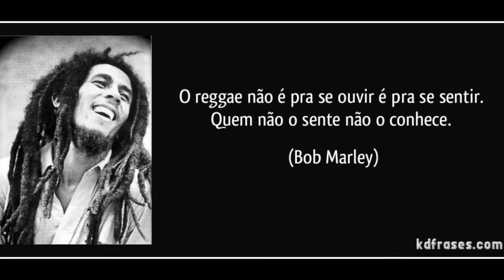MELÔ DE SENNA ROOTS - SLY FOXX